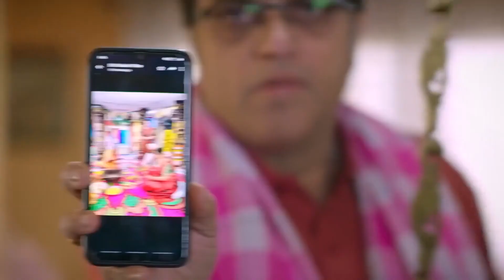Shrirasthu Shubhamasthu - Quick Recap - Zee Kannada